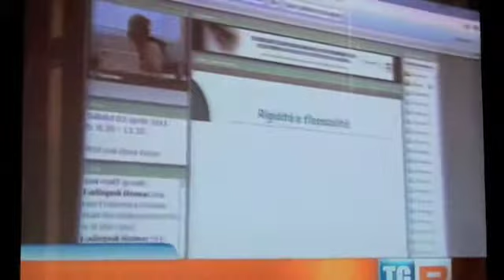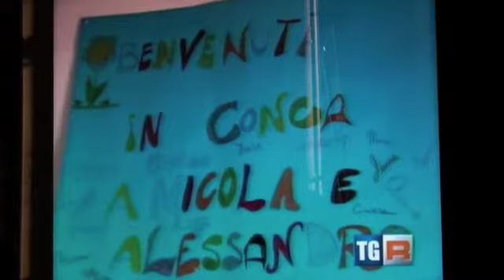TGR3Veneto giornata dell'autismo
Nella giornata mondiale dell'autismo, 2 aprile, il TGR del Veneto dedica questo servizio alle attività in corso a Bassano e Casale sul Sile